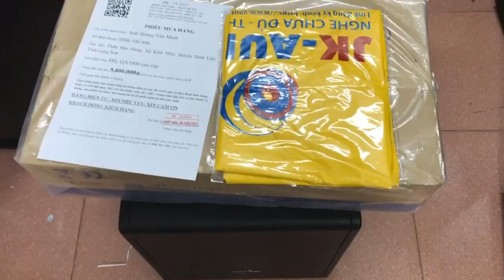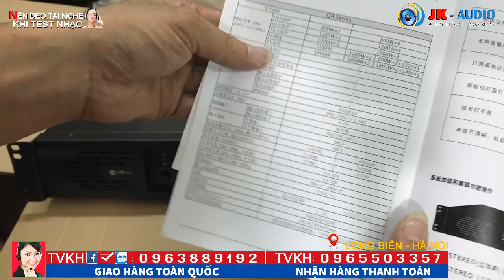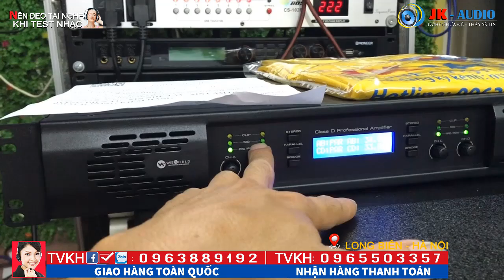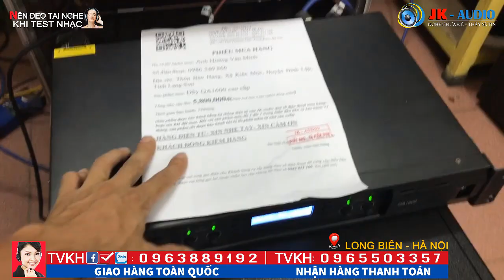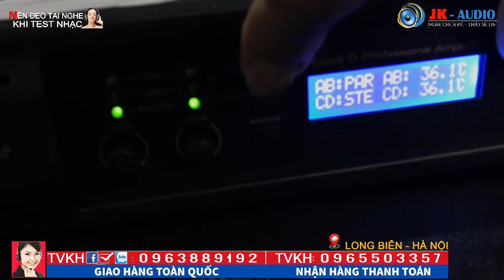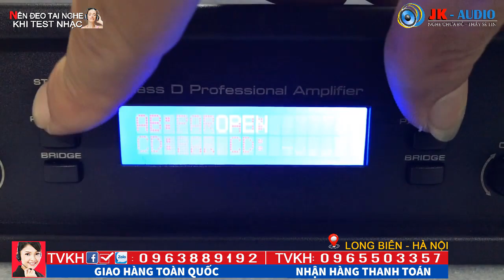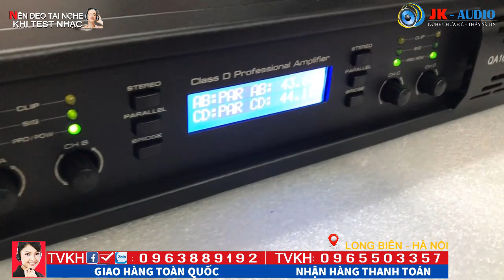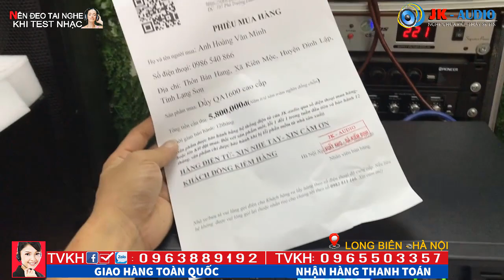ĐẨY SIÊU NHẸ WEEWORLD QA1600 - 4 kênh VỀ VỚI ANH MINH-LẠNG SƠN:JK Audio 0963 88 9192 - 0965 503 357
ĐẨY SIÊU NHẸ WEEWORLD QA1600 - 4 kênh là dòng đẩy mới nhất hiện nay của thương hiệu Mỹ, và dòng đẩy 4 kênh này được mệnh danh cục đẩy siêu nhẹ, tổng cân nặng chỉ 6kg.
Đẩy QA 1600 được sử dụng công nghệ Class D- nên chạy cực bền bỉ mà không hề nóng.
Cùng JK audio trải nghiệm sản phẩm trong video này nhé